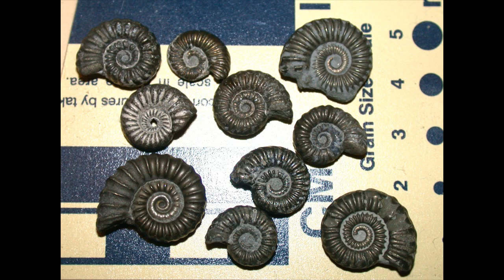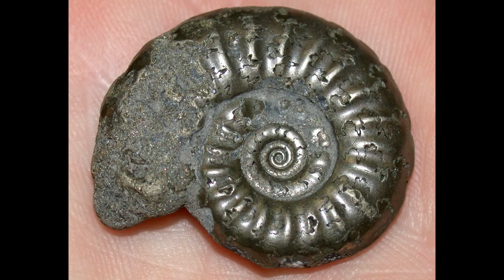Jurassic Coast Dorset Fossil Finds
In tribute to Mary Anning (from 200 years in her future) I present these images of fossils from my "pilgrimage" to the Dorset Coast of England.  The Royal Society and the Lyme Regis Museum are presently celebrating the accomplishments of Mary Anning -- and so am I.  She sure found some amazing things before any established academics did -- though they weren't shy about taking credit apparently.

I collected these fossils (and took pictures of ones too big to collect) in February of 2007 on the beaches at Lyme Regis, Charmouth, Seatown, and below Golden Cap.

Many of the ammonites were preserved in pyrite or marcasite, and many had yellow/green calcite in the chambers -- very beautiful.  So far -- after almost 4 years -- all but one of the ammonites have remained shiney and free of corosion.

Coming from the States as a tourist, I wondered how commercial collectors would be if I met any on the beaches.  I met three commercial guys and they were all very nice and helpful.  I think they knew I wasn't really after the same large specimens and slabs they were looking for.  I also had the pleasure of a chance meeting with Mr. Martin Foster and his friend on the beach below Golden Cap.  They sure had some great collecting stories to share as we waited for the tide.  I also met a very helpful gentleman named Bernie on the beach near Seatown.

Anyway, it was a great trip and I found a lot more than I expected.  The cliffs are extensive and erosive and full of fossils to replentish the beach.  I hope I can go back again...

My sci-fi comedy novel Used Aliens contains ammonites!